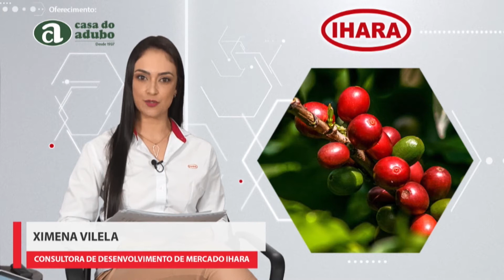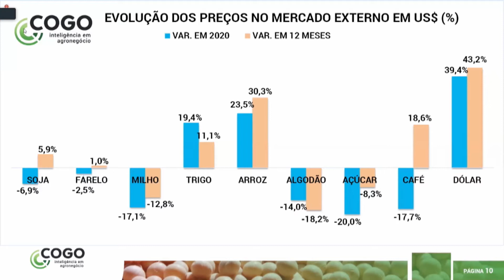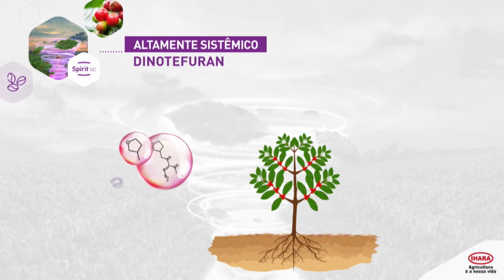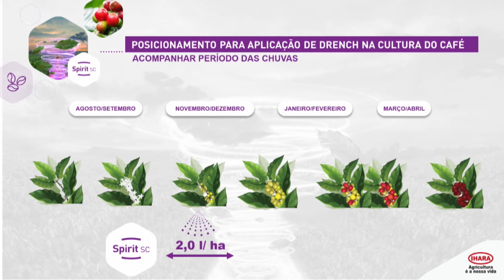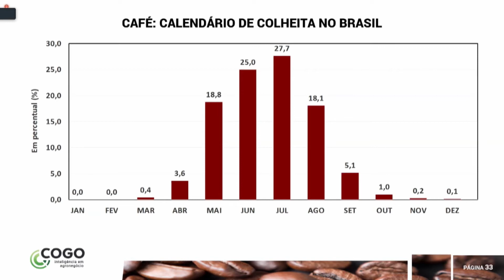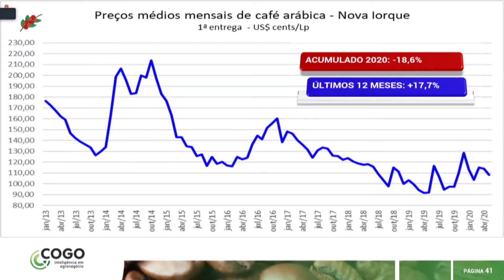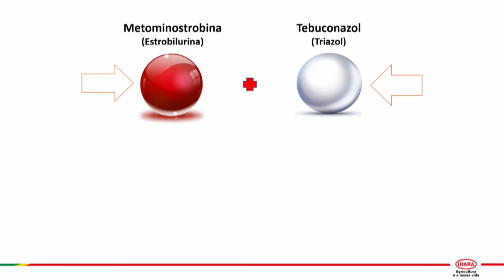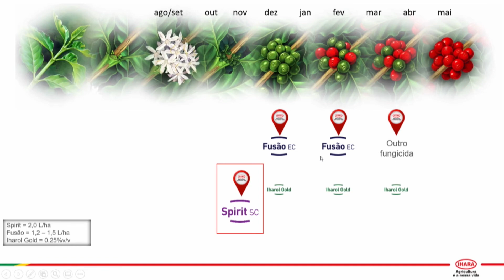Circuito Digital IHARA: Tendências de Mercado no Café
Confira uma LIVE especial para a cafeicultura, com a participação de Carlos Cogo, diretor da Consultoria Cogo - Inteligência em Agronegócio, os gerentes comerciais da Casa do Adubo, Francisco Felner e Alexandre José Maria, e o Breno Bezerra Siqueira, gerente de marketing regional da IHARA.
Nesse bate-papo do Circuito Digital IHARA, falamos sobre as principais tendências do mercado cafeeiro, balanço de oferta e demanda, hábitos de consumo e tudo que você precisa saber para se preparar para a nova realidade!

Aqui no canal, você vai encontrar muitos conteúdos de qualidade, produzidos em parceria com grandes especialistas do mercado, para ajudar você em seus desafios diários no campo!